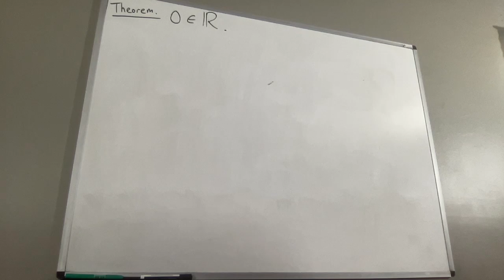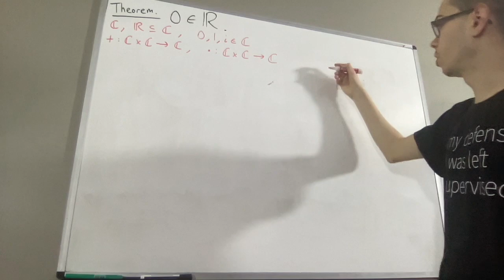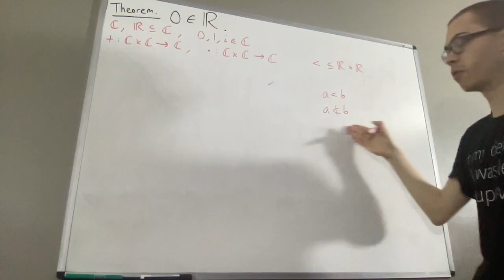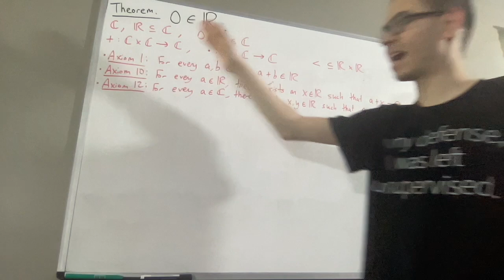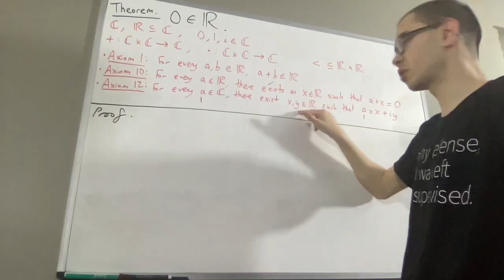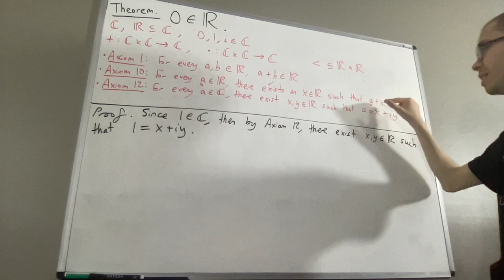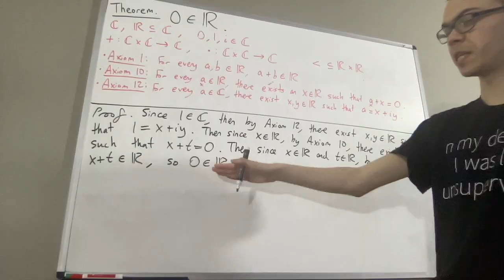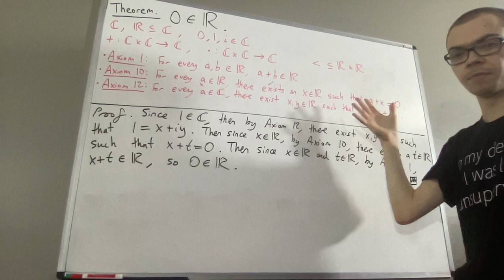Proof that 0 is a real number (ILIEKMATHPHYSICS)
This video is part of the “Axioms of the Complex Numbers (from Metamath)” series on my channel.

In this series, we prove results which come from a list of axioms for the complex numbers. These axioms come from Metamath, which lists them Although, we will not do things exactly the same way Metamath does. Some of the axioms Metamath has will not be stated as axioms, but will be stated as objects we are given with the set of complex numbers. Here is our description of the complex numbers and the axioms we will use

- We are given a set C, called the set of complex numbers.
- We are given a subset R of C, called the set of real numbers.
- We are given three elements of C, called 0, 1, and i.
- We are given two binary operations on C, + and •, which are called addition and multiplication, respectively. Since these are binary operations, this means given any two elements a and b in C, we have that a + b and a • b are also in C. (We usually abbreviate a • b as ab, and multiplication takes precedence over addition.)
- We are given a relation on R, ‹, called the “less than” relation. This means given any two real numbers a and b, it may be the case that a ‹ b (a is less than b). Otherwise, we have a ‹ b (a is not less than b).

Axiom 1: Given any a and b in R, a + b is in R.

Axiom 2: Given any a and b in R, ab is in R.

Axiom 3: Given any a and b in C, ab = ba.

Axiom 4: Given any a, b, and c in C, (a + b) + c = a + (b + c).

Axiom 5: Given any a, b, and c in C, (ab)c = a(bc).

Axiom 6: Given any a, b, and c in C, a(b + c) = ab + ac.

Axiom 7: 0 = i•i + 1

Axiom 8: 1 ≠ 0.

Axiom 9: Given any a in R, a•1 = a.

Axiom 10: Given any a in R, there exists an x in R such that a + x = 0.

Axiom 11: Given any a in R such that a ≠ 0, there exists an x in R such that ax = 1.

Axiom 12: Given any a in C, there exists x,y in R such that a = x + iy.

Axiom 13: Given any a and b in R, a ‹ b if and only if a ≠ b and b ‹ a.

Axiom 14: Given any a, b, and c in R, if a ‹ b and b ‹ c then a ‹ c.

Axiom 15: Given any a, b, and c in R, if a ‹ b then c + a ‹ c + b.

Axiom 16: Given any a and b in R, if 0 ‹ a and 0 ‹ b then 0 ‹ ab.

Axiom 17: Every nonempty subset of R that is bounded above has a least upper bound. (This is the completeness property of R. We will not work with Axiom 17 within these axioms of the complex numbers in any video, and is only being stated for completeness (pun intended))